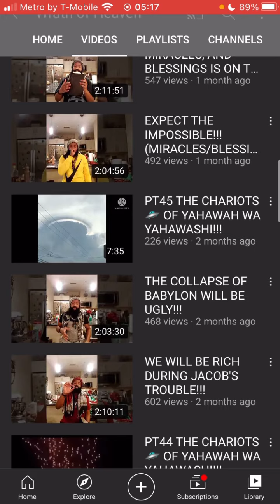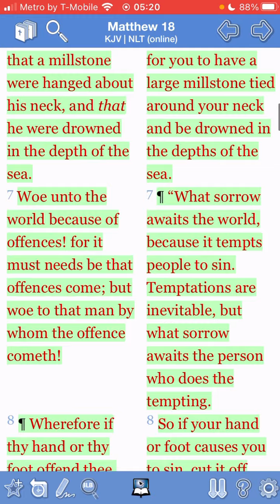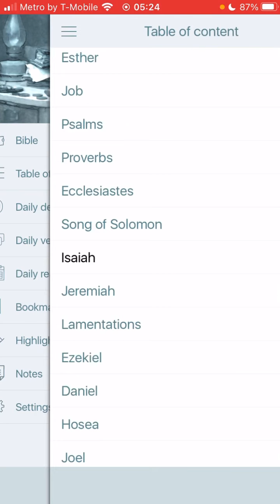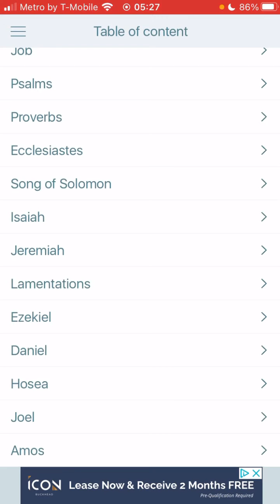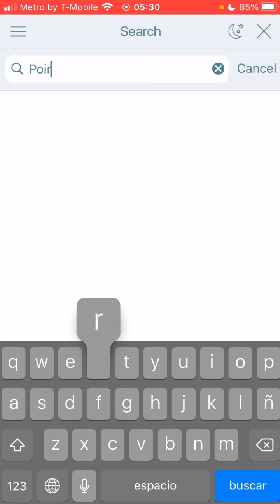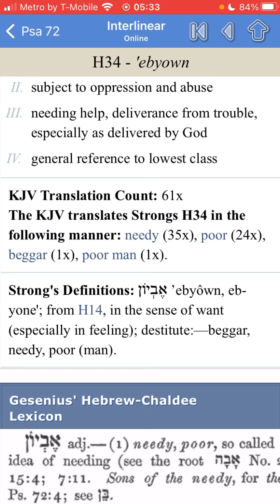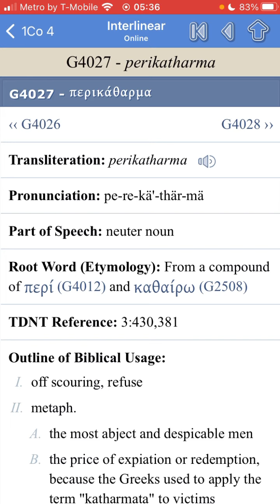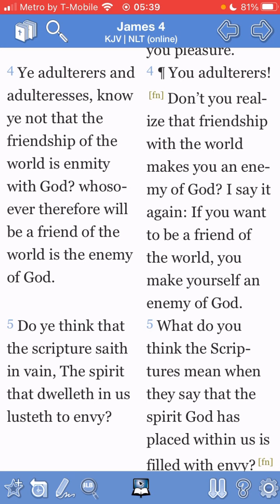Offense of The Little Ones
THE TRUE NAME OF THE GOD OF THE BIBLE , OF ABRAHAM ISSAC AND JACOB (ISRAEL) IS YAHAWAH AND HIS SON'S NAME IS YAHAWASHI

12 TRIBES OF ISRAEL

JUDAH- So called Negros/African Americans

BENJAMIN- So called West Indians/ Jamaicans, Trinadadians, etc.

EPHRAIM- So called Puerto Ricans/ Tainos, Boriqua Indians

MANASSEH- So called Cubans/ Arawak Indians

SIMEON- So called Dominicans/ Natives of Hispanola

ISSACHAR- So called Mexicans/ Aztec Indians, other Native tribes of Mexico

ZEBULUN- Guatemalans to Panamanians/ Mayan Native tribes of these regions

GAD- North American Indians/ Inuit Natives of Canada

REUBEN- Seminole Indians/ original Florida Natives

ASHER- Colombians to Uruguayans/ Brazilians, Various Native Tribes

NAPHTALI- Argentinians to Chileans, Various Native Tribes

ALSO SCATTERED ISRAEL, James 1:1